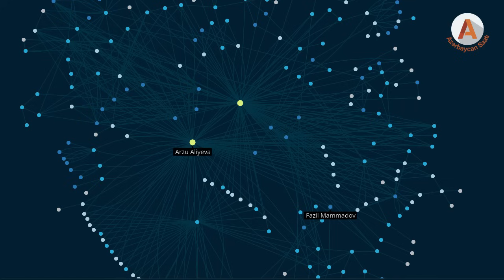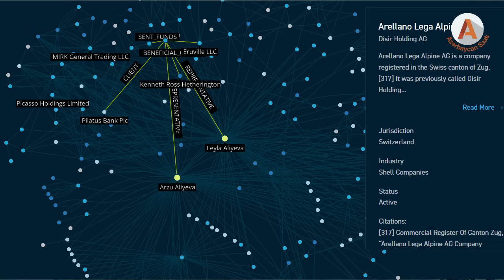Əliyeva bacılarının 13 milyardlıq qarət əməliyyatları. Qara səmada ulduzlar kimi cinayət şəbəkəsi.